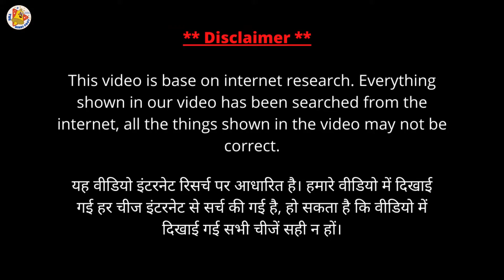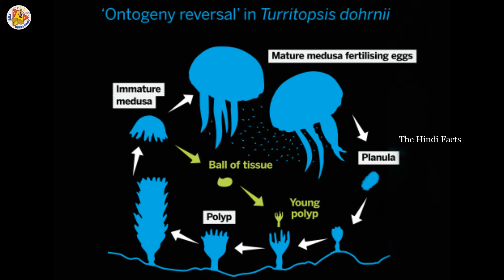10 सबसे ज्यादा साल तक जीने वाले समुद्री जीव | 10 longest living sea creatures | The Hindi Facts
10 सबसे ज्यादा साल तक जीने वाले समुद्री जीव | 10 longest living sea creatures | The Hindi Facts

Note = This video is base on internet research. Everything shown in our video has been searched from the internet, all the things shown in the video may not be correct.